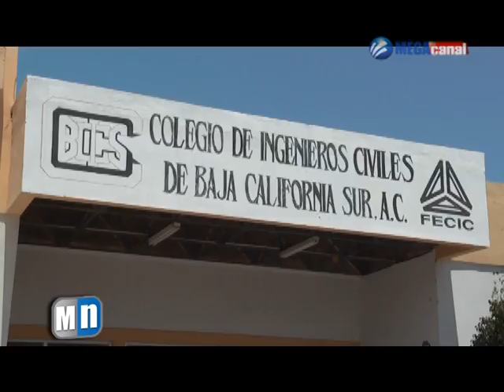LEY PROFESIONISTAS.mpg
Reforma a la ley de profesionistas abre la puerta a la pelea entre colegios.